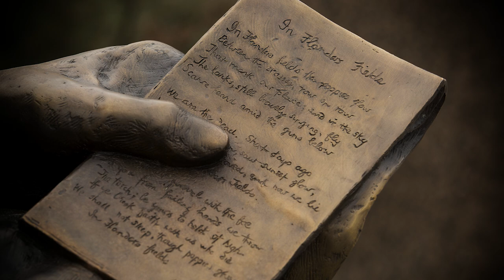Au champ d'honneur (version poème) - Décod'ART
Mémoire de Flandre a été érigé en hommage à John McCrae, poète canadien, artilleur et médecin. Ce lieutenant-colonel pendant la Première guerre mondiale est aussi l'auteur du célèbre poème, In Flanders Fields.

La sculpture de John McCrae a été dévoilée par le Régiment royal de l'Artillerie canadienne en mai 2015, soit 100 ans après que John McCrae a écrit et publié son poème, en 1915.

Cette sculpture de bronze a été créée par l'artiste ontarienne Ruth Abernethy.

Transcription :

(Adaptation du poème: In Flanders Fields, de John McCrae)
[Photographie du champ d’honneur montrant les tombes des soldats]
Narrateur : « Au champ d'honneur, les coquelicots
Sont parsemés de lot en lot
Auprès des croix; et dans l'espace
Les alouettes devenues lasses
Mêlent leurs chants au sifflement
Des obusiers. »
[Portrait de John McCrae]
Narrateur : « Nous sommes morts
Nous qui songions la veille encor'
À nos parents, à nos amis,
C'est nous qui reposons ici
Au champ d'honneur. »
[Gros plan de la tête de la statue de bronze de John McCrae, gros plan de sa main tenant le poème]
Narrateur : « À vous jeunes désabusés
À vous de porter l'oriflamme
Et de garder au fond de l'âme
Le goût de vivre en liberté.
Acceptez le défi, sinon
Les coquelicots se faneront
Au champ d'honneur. »
(Adaptation signée Jean Pariseau, CM, CD, D. ès L. (histoire).)